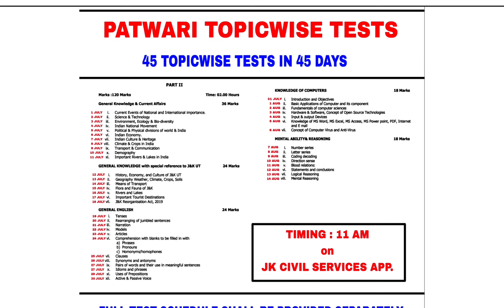JKSSB NT & PATWARI UPDATE 2024 - FULL TEST SCHEDULE - AAFAQ SIR